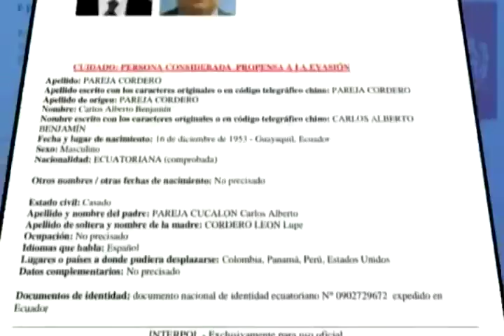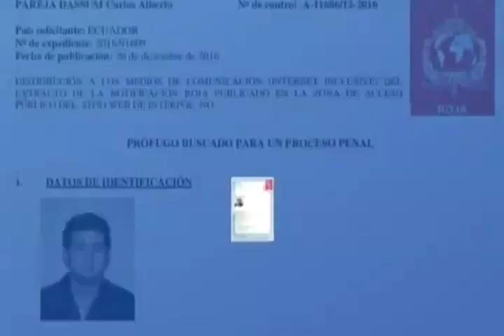CAPACO FUE DETENIDO EN PERÚ